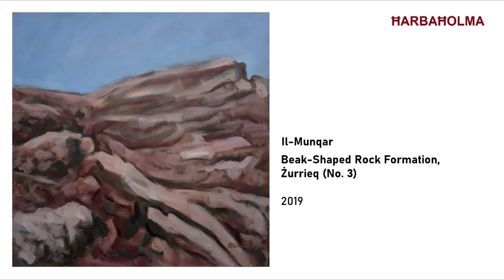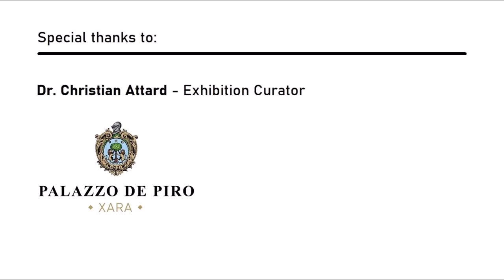Ħarbaħolma – Images of a Wistful Escape - Art Exhibition Speech: Curator Dr Christian Attard (Malta)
This is the speech by Dr. Christian Attard at the inauguration of the art exhibition 'Ħarbaħolma – Images of a Wistful Escape' of the artist Silvio John Camilleri.

Palazzo de Piro, Mdina, Malta - 3rd January 2020